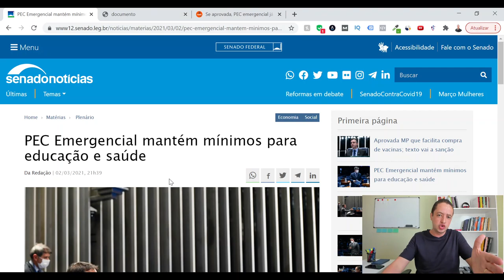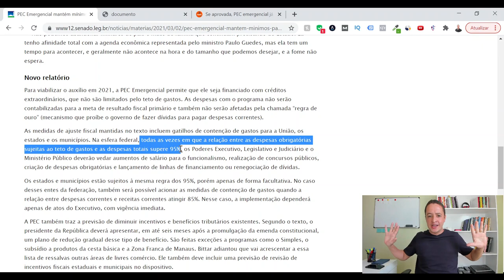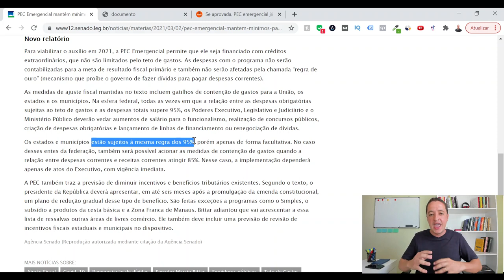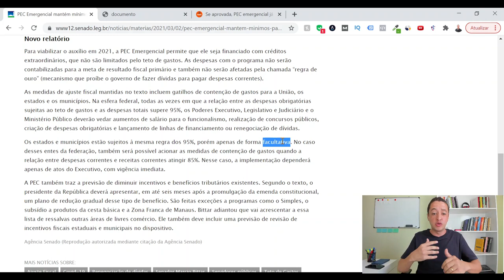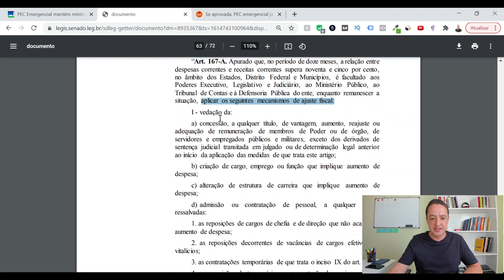PEC Emergencial vai suspender os concursos? (Veja o que REALMENTE pode acontecer)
PEC Emergencial vai suspender os concursos públicos? Saiba o que realmente pode acontecer caso a PEC 186/2019 seja aprovada.

A PEC Emergencial (PEC 186/2019) foi aprovada e promulgada pelo Congresso Nacional.

E no texto aprovado há uma série de medidas de ajuste fiscal que podem ser adotadas pela União, Estados, Municípios e DF caso um gatilho de excesso de despesas seja disparado.

Entre essas medidas está a suspensão de concursos públicos.

Em razão disso, já tem muito concurseiro desesperado pensando que a PEC Emergencial vai acabar com os concursos.

Mas será que isso é verdade?

Neste vídeo eu te mostro o que realmente pode acontecer com base em informações oficiais.

Então se você tá aí preocupado achando que a PEC 186 vai suspender os concursos, você precisa assistir até o final.

Guilherme Machado

Guilherme Machado